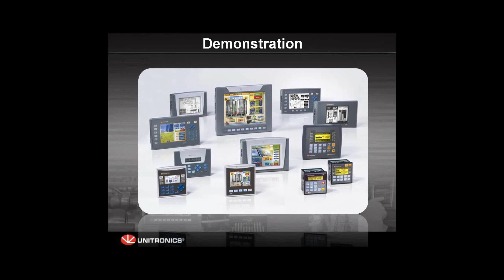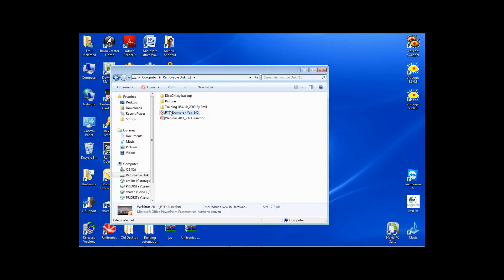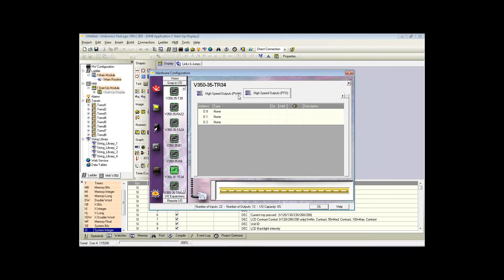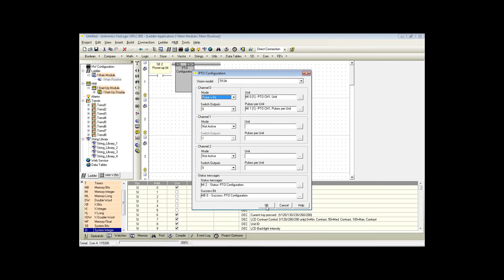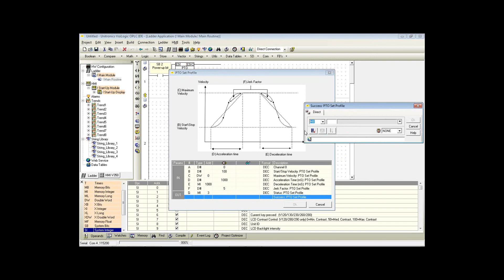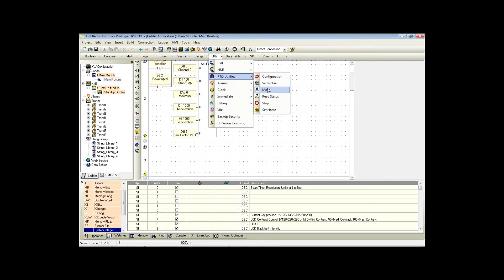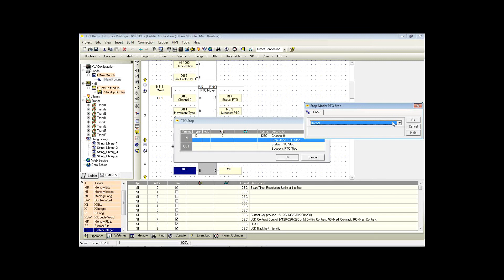WEBINAR - PTO (3)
This webinar will cover the basics of utilizing PTO (Pulse Train Output) with Unitronics Controllers.

Presented By Yair Stein
Tech Support Engineer - Unitronics Ltd.